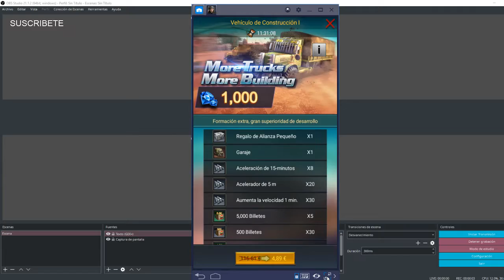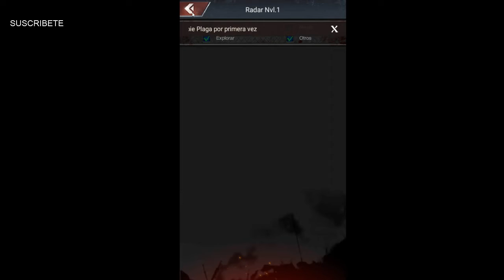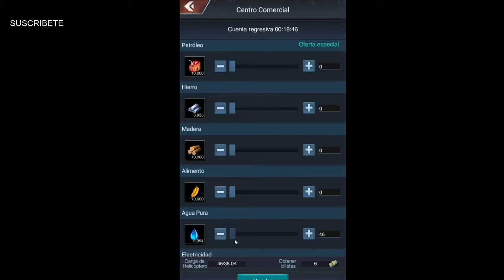Last shelter. Ep 4. Completando misiones.